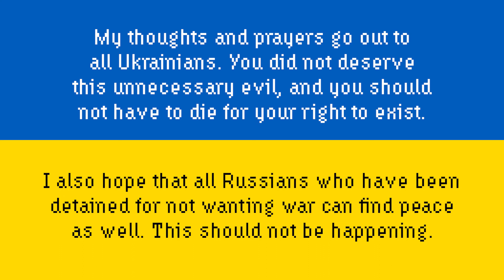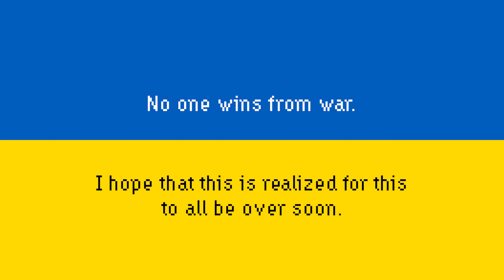Pictures at an Exhibition, The Great Gate of Kyiv - Mussorgsky | 8-Bit Classical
Hey everyone! I was looking for the next piece I wanted to share with you all, and with everything that's happening in Ukraine, I wanted to make a tribute video.

What better piece to choose than The Great Gate of Kyiv, which is now called Golden Gate in Kyiv, Ukraine, written by Modest Mussorgsky, a Russian Composer.

It's one of my favorite works of all time, a beautiful theme that lingers with me forever and won't go away. I hope the same for all of you!

Praying for peace and unity in Ukraine. Rest in peace to all of those we have lost in defending their right to exist.

Take care of each other, and stay chill.

-8BC